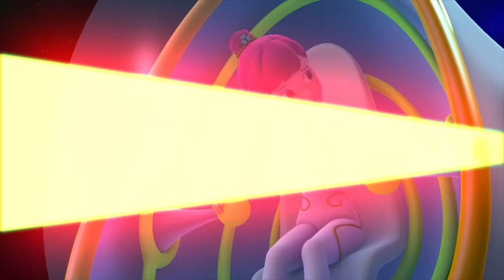Cargo and Air, friends in the sky l Tayo S6 Highlight Episodes l Tayo the Little Bus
Do you remember Tayo Season 6 episodes?
What character do you like most? What episode is your favorite?
Let's enjoy the funniest moments again!